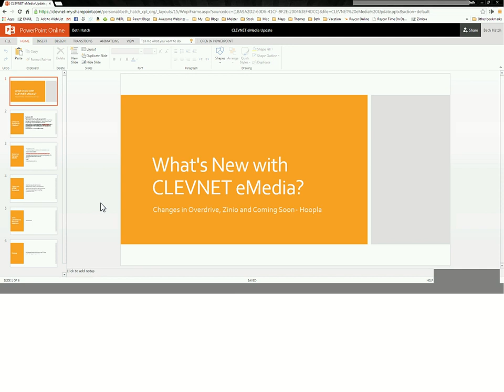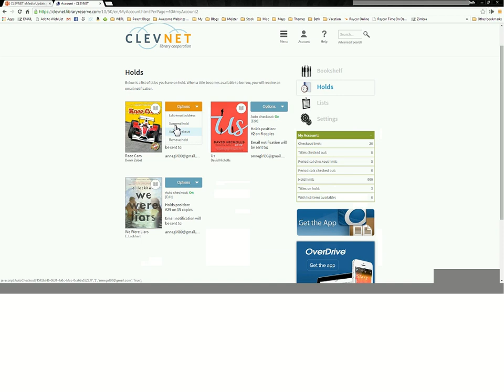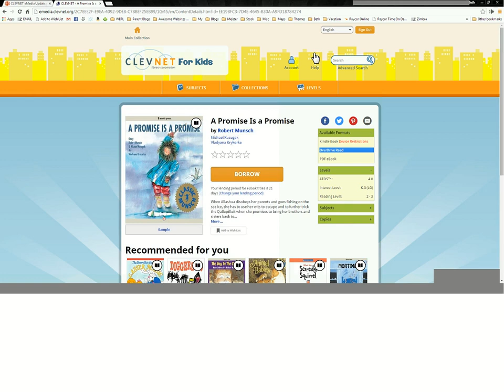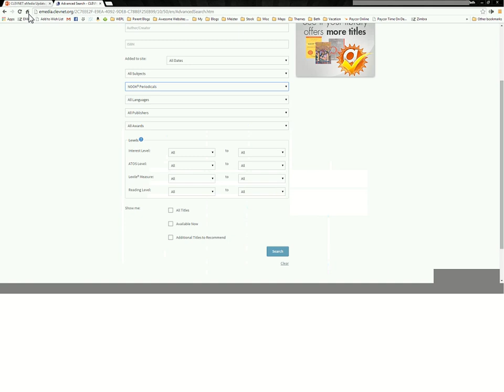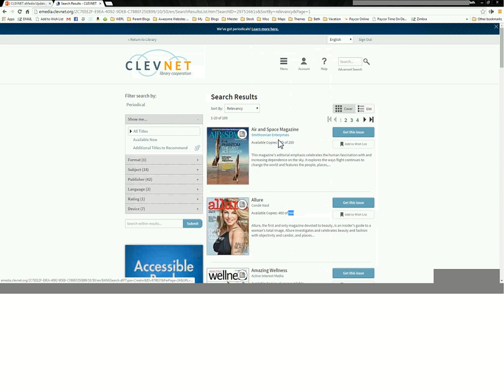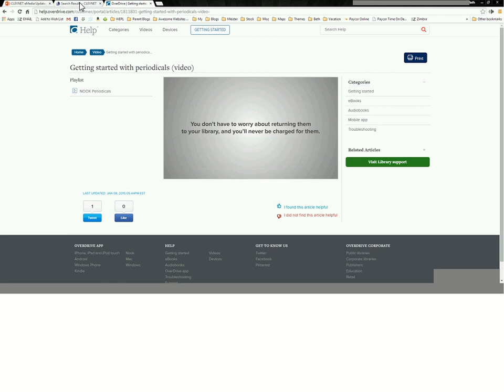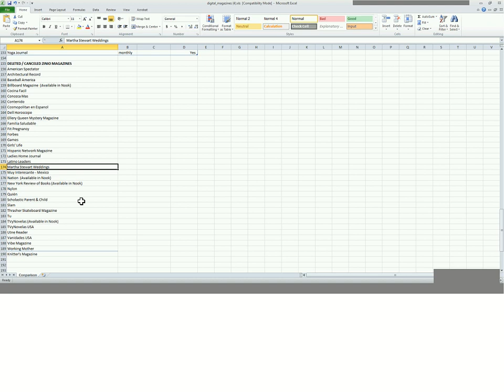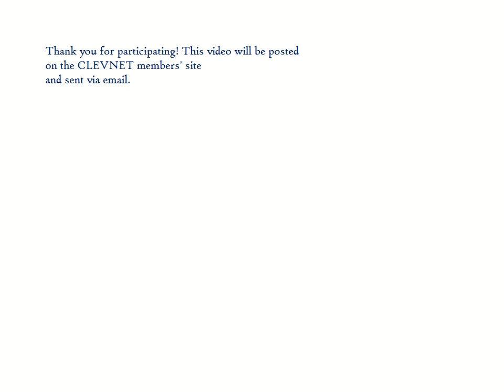CLEVNET eMedia Update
Narrated eBooks, Nook Periodicals, Auto checkout, Zinio, and Hoopla